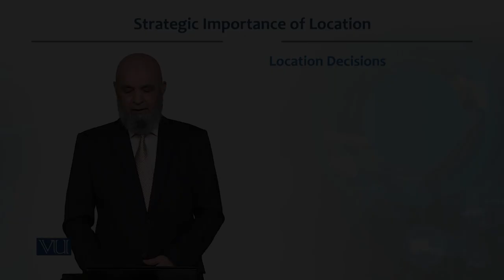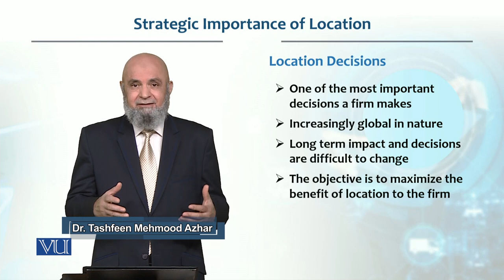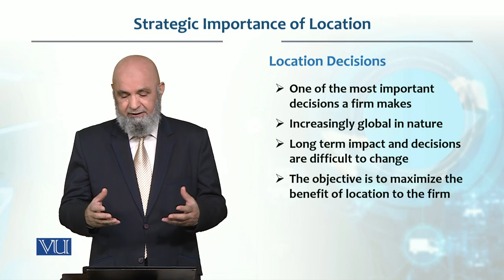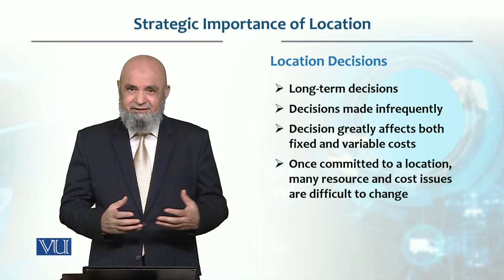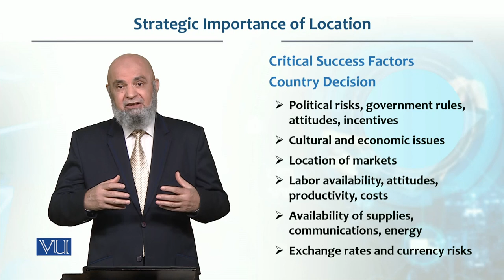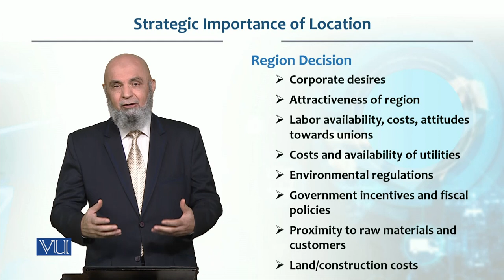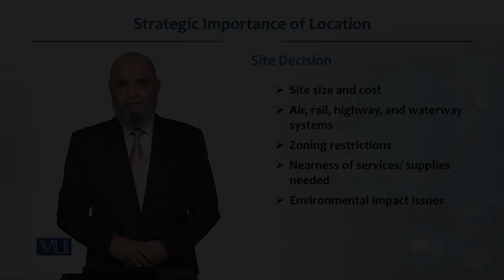Strategic Important of Location | Production / Operations management | MGT713_Topic042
Topic042  -  Strategic Important of Location